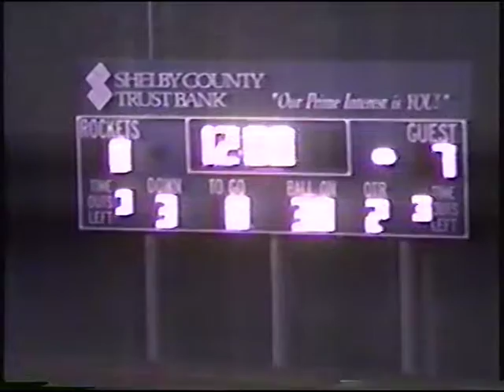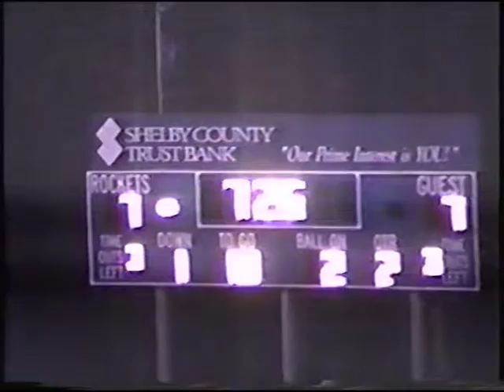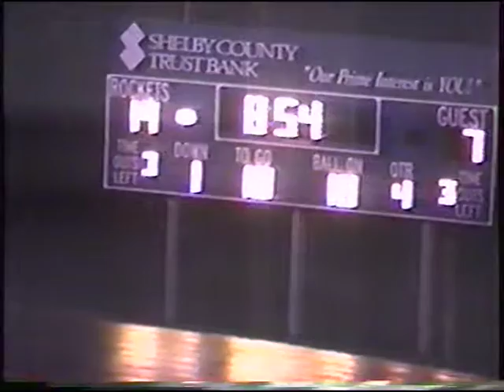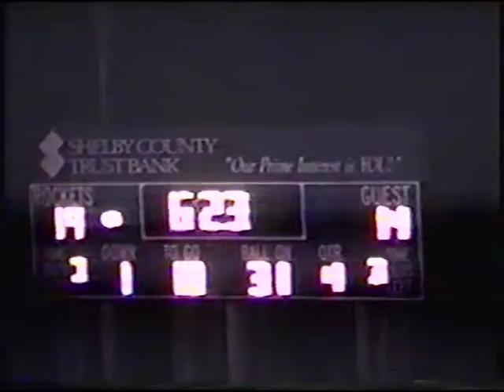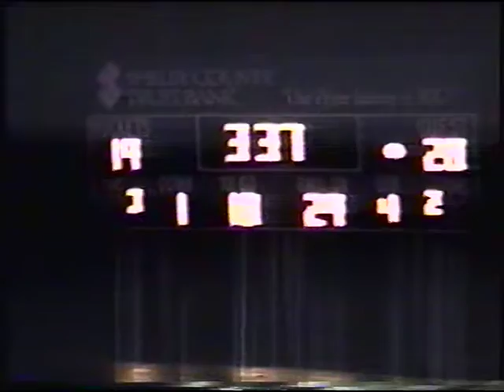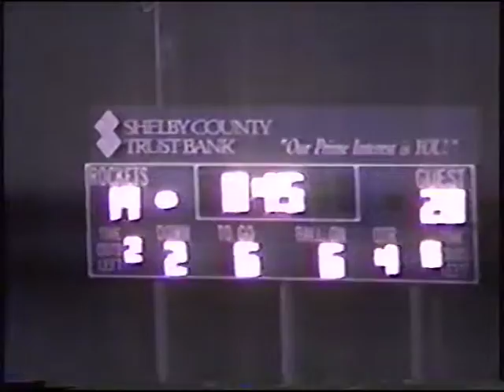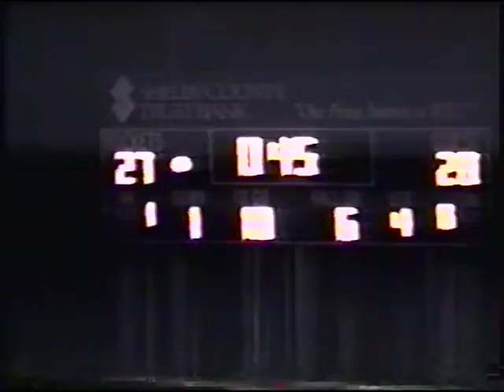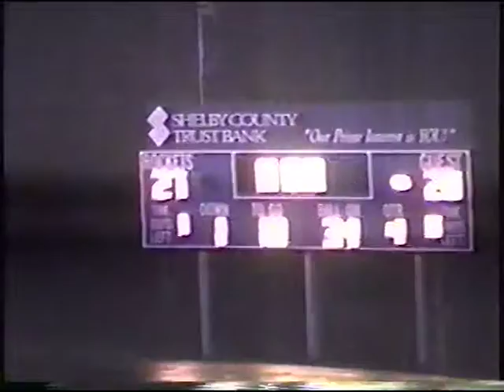North Hardin High School Football 1995 VS SCHS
North Hardin High School Football 1995